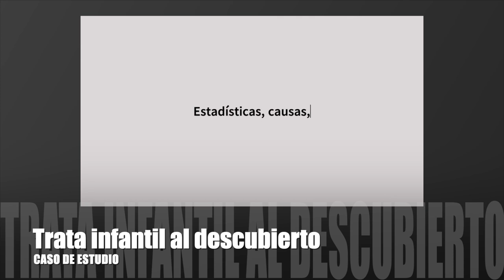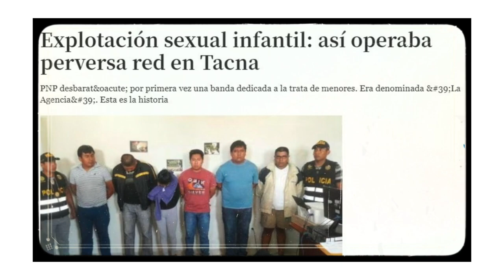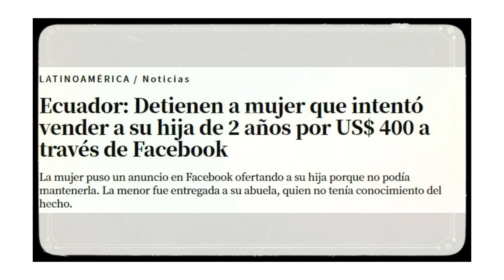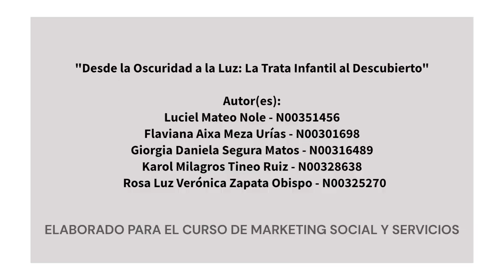🔍 De la oscuridad a la luz: Trata Infantil al Descubierto | Impactantes Revelaciones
Revelando la Realidad: Adéntrate en el oscuro mundo de la trata infantil con este video revelador que expone la realidad impactante que enfrentan muchos niños en todo el mundo. Desde historias personales hasta análisis profundos, descubre cómo podemos unirnos para combatir esta grave violación de los derechos humanos.

¡Ayúdanos a difundir conciencia compartiendo este video con tus amigos y familiares! Juntos podemos ser la voz de los que no pueden hablar y trabajar hacia un mundo donde cada niño tenga la oportunidad de crecer en un entorno seguro y protegido.

Video elaborado por los estudiantes del curso de Marketing Social y Servicios en UPN.